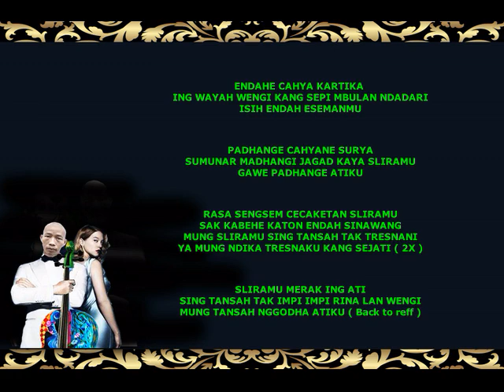Karaoke Dangdut RASA SENGSEM Cipt Asek Cello